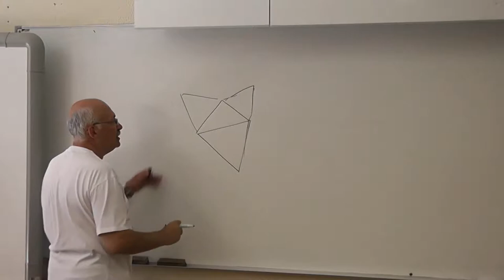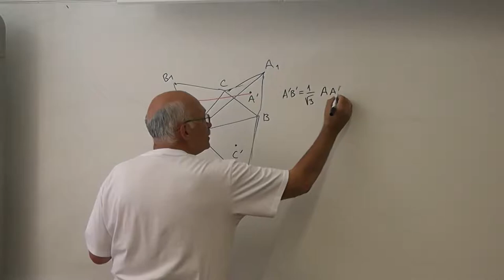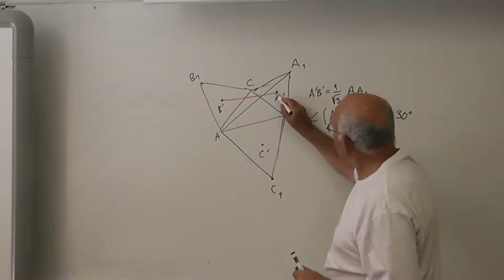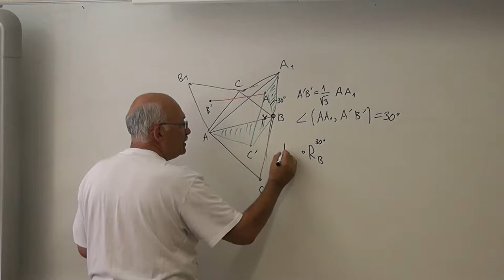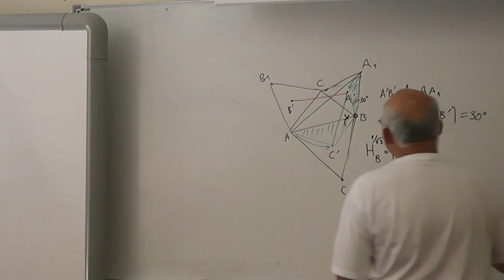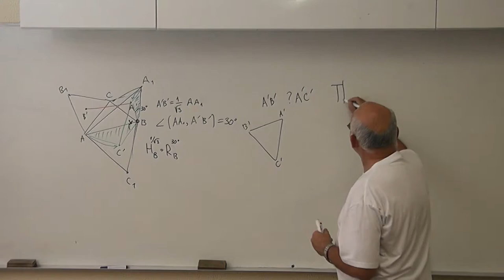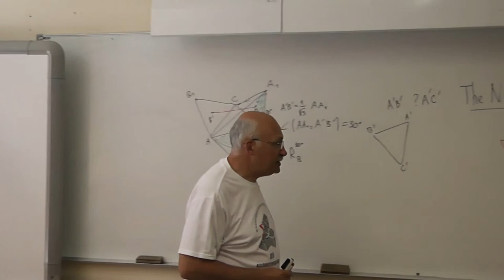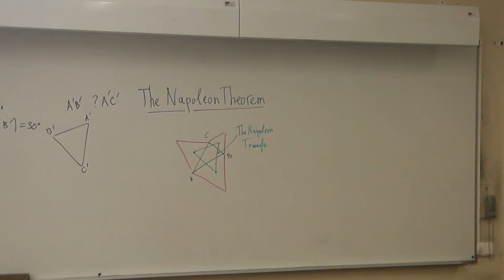91 Теорема Наполеона и поворотная гомотетия